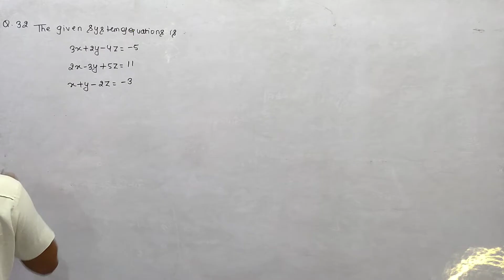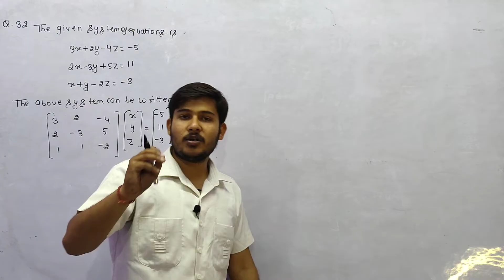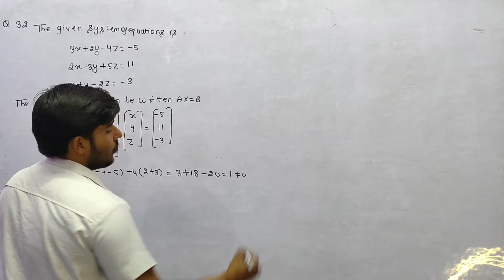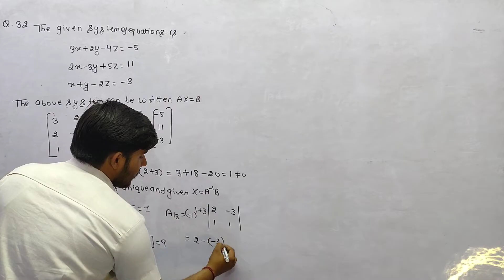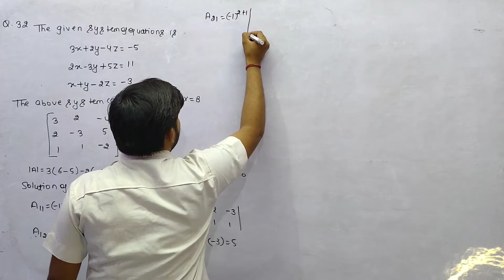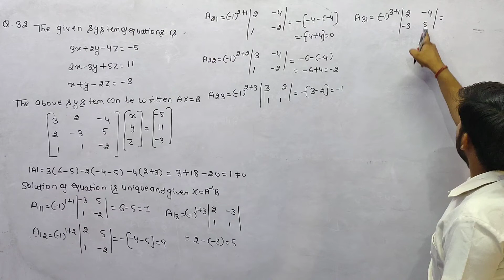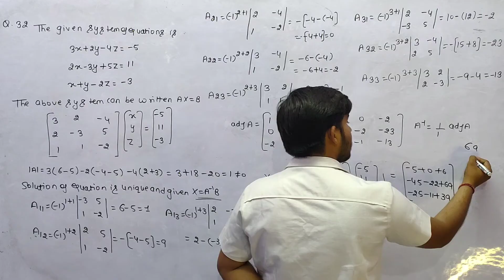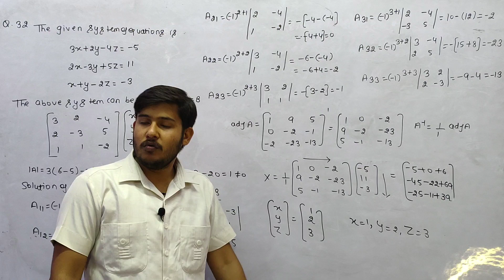Solve the following system of equations by matrix method:3x+2y-4z=-5,2x-3y+5z=11, x+y-2z=-3